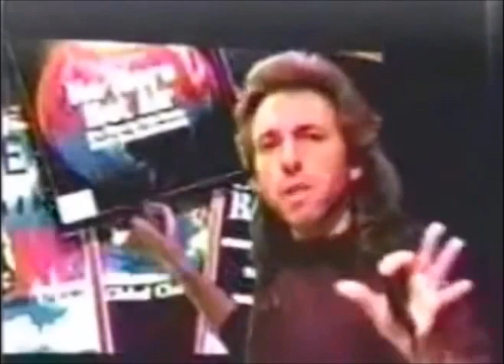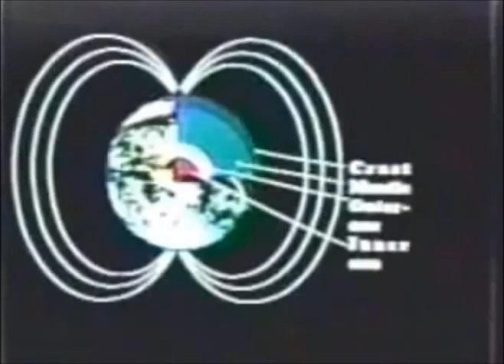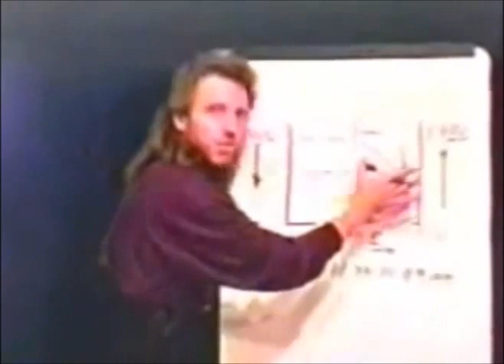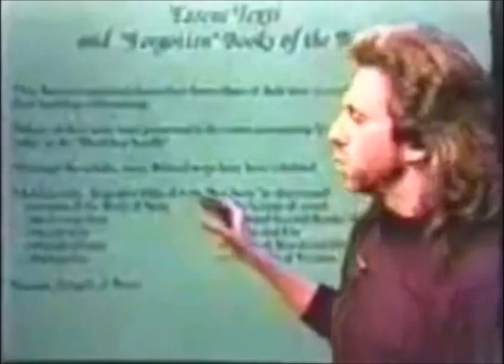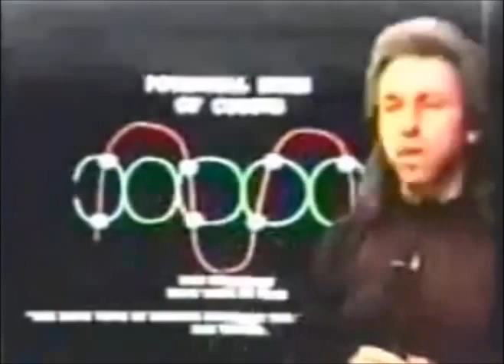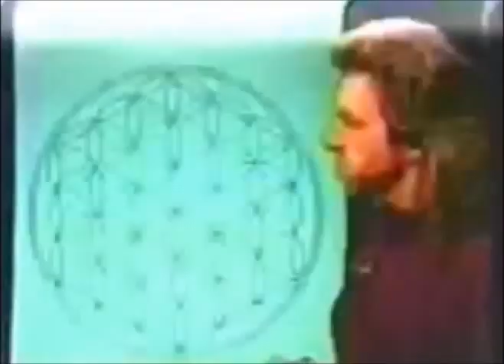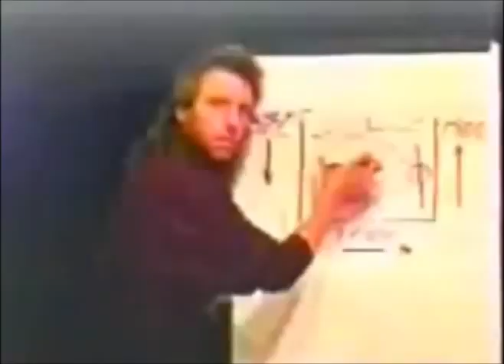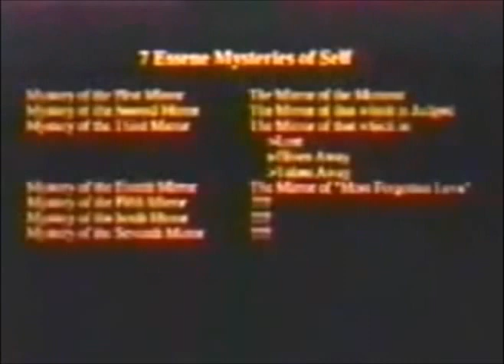Gregg Braden 🎤 Secret Ancient Knowledge Consciousness Divine Meditation 👽 Awakening To Zero Point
Gregg Braden, Secret, Ancient, Knowledge, Zero Point, Meditation, Consciousness, Awakening, DNA, Healing

387911 Gregg Braden Awakening to Zero Point

Gregg Braden 🎤 Secret Ancient Knowledge Consciousness Divine Meditation 👽 Awakening To Zero Point YouTube Playlist

Between 1993 and 2000, a series of groundbreaking experiments revealed dramatic evidence of a web of energy that connects everything in our lives and our world-the Divine Matrix. From the healing of our bodies, to the success of our careers, relationships, and the peace between nations, this new evidence demonstrates that we each hold the power to speak directly to the force that links all of creation. How differently would you live if you knew how to use this power each day of your life? Join Gregg Braden on this extraordinary journey bridging science, spirituality and miracles through the language of The Divine Matrix.

For over 22 years, Gregg Braden has searched high mountain villages, remote monasteries and forgotten texts to uncover their timeless secrets. Combining his discoveries with the best science of today, his original research crosses the traditional boundaries of science, history, and religion offering fresh insights into ancient mysteries. In doing so he has redefined our relationship to our inner and outer worlds, while sharing his life-affirming message of hope and possibility.Join Gregg through his highly acclaimed media specials, interviews, seminars, books and CD's as he describes why the greatest epoch of peace, cooperation, and healing is yet to come!

The Language of the Divine Matrix
New discoveries suggest that our world is the mirror of our beliefs. What we once believed is about to change!* What would it mean to discover that the power to create joy, to heal suffering, and bring peace to nations lives inside of you?* Are the miracles that we see in the quantum world actually showing us our greatest possibilities rather than our scientific limits?* Could the spontaneous healing of disease, an instant connection with everyone and everything, and even time travel, be our true heritage in the universe?Between 1993 and 2000, a series of groundbreaking experiments revealed dramatic evidence of a web of energy that connects everything in our lives and our world—the Divine Matrix. From the healing of our bodies, to the success of our careers, relationships, and the peace between nations, this new evidence demonstrates that we each hold the power to speak directly to the force that links all of creation.Join Gregg Braden on this extraordinary journey bridging science, spirituality and miracles through the Language of the Divine Matrix.Much of the material presented in the Language of the Divine Matrix is offered in Gregg's book, Divine Matrix: Bridging Time, Space, Miracles, and Belief.

DNA EXPERIMENT

Gregg Braden tells of an experiment that hints at the nature of reality. In this experiment, human DNA was placed in 28 vials. One vial was given to each of 28 researchers. Each researcher had been trained in how to generate and experience deep feelings and each had strong emotions.

The experiment revealed that the DNA changed according to the feelings of the researchers. When the researchers experienced gratitude, love and appreciation, the DNA responded by relaxing. The strands unwound and the length of the DNA increased.

When the researchers felt anger, fear, frustration, or stress, the DNA responded by constricting.

Gregg Braden - Quantum Healing of Tumour thru the Power of Thought & Feeling

Greg Braden YouTube